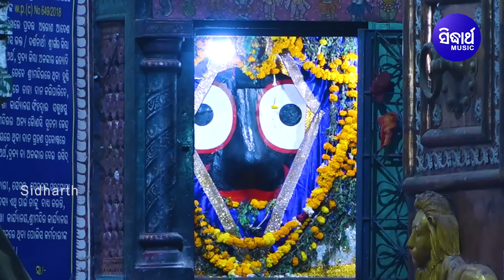Gabharu Rajani Gandha - Jagannath Bhajan ଗଭାରୁ ରଜନୀଗନ୍ଧା | Namita Agrawal | Sidharth Music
Song : Gabharu Rajani Gandha
Singer : Namita Agrawal
Album : Biswa Bidhata
Album No : SM-1010
Lyrics : Alekh Biswal

3D Modeling : Adil Ali Khan
Digital Grading : Shivananda Jena
DI At : Sidharth Studio
Camera Associate : Rintu, Narendra & Vicky
IT Support : Durga Prasad Das
Makeup : Deepak
Recorded At : Sidharth Studio
Voice Dubbing By : Munna & Pappu
Mastering By : Sitaram Agrawal
Banner : Sidharth Music
Producer : Sitaram Agrawal & Namita Agrawal
Music Label : Sidharth Music